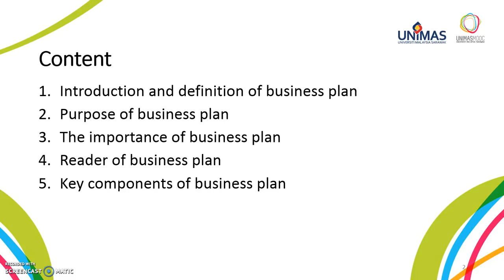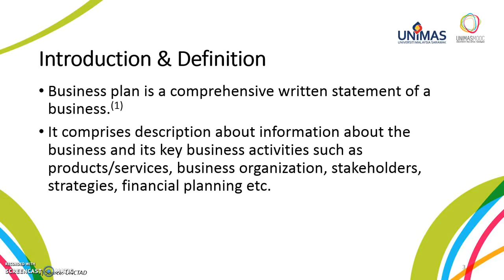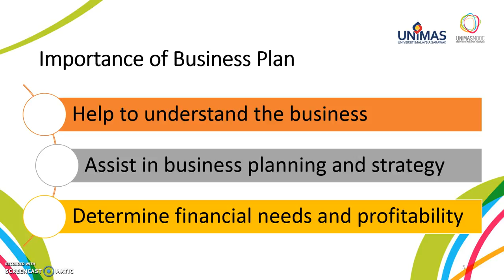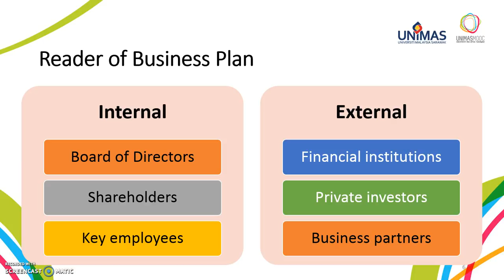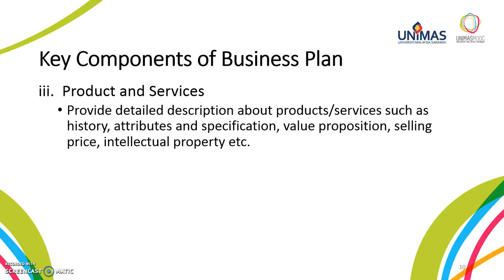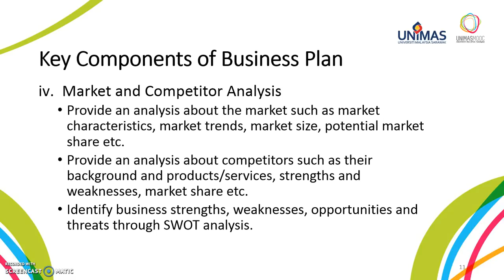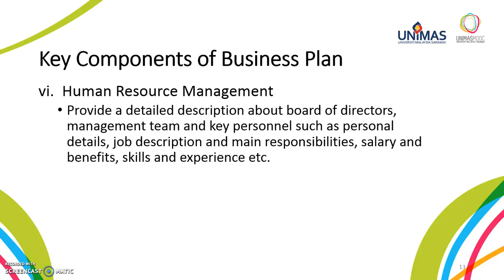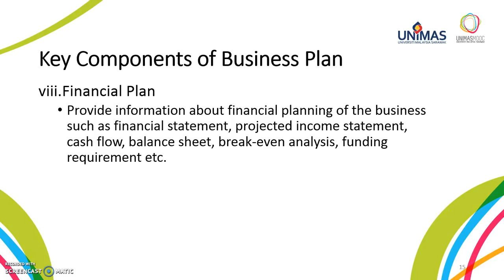LU6: Writing a Business Plan